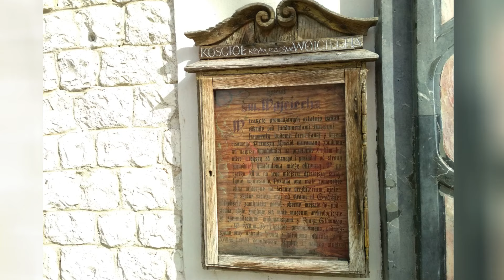Рыночная площадь (Краков) достопримечательности: мариацкий костел, суконные ряды, ратуша и мицкевич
Сегодня у нас экскурсия онлайн в Краков, Польша. Достопримечательности города Краков, центральная площадь которого является главным местом их скоплений, обязательны к посещению, если вы собрались в путешествие по Европе.  Без сомненья поездка в Польшу всегда ассоциируется з таким городом, как Краков, путешествие по миру тоже без него будет неполным.
Поэтому если перед вами стоит вопрос, что посмотреть в Польше, мы смело вам порекомендуем поехать в Краков на один день.
Рыночная площадь в Кракове — одна из самых больших средневековых площадей в Европе. Она находится в историческом центре города и занимает территорию больше сорока тысяч метров квадратных. Вся ее огромная территория является пешеходной зоной.
Краков для туристов имеет огромную историческую ценность. Дальше мы расскажем детальнее о главной площади города Краков, достопримечательности которой являются главными культурными достояниями города.
Ратушная башня — это все, что осталось от административного здания ратуши, построенной еще в 1257 году. Башня высотой 70 метров также служит смотровой площадкой, с которой открываются потрясающие панорамы Старого города.
Костел Святого Войцеха — один из самых маленьких древнейших храмов города.
Сегодня в подземной части костёла находится музей, экспозиция которого состоит из находок, сделанных археологами непосредственно на месте костёла и Рыночной площади.
Еще одна визитная карточка города, жемчужина ренессансной архитектуры, самый старый «торговый центр» – Суконные ряды. Краков в 13 веке получил Магдебургское право, тогда же и возникли первые суконные ряды, что представляли собой два ряда каменных лавок, образующих улочку в центре Рыночной площади.
Зал на первом этаже до сих пор заполнен киосками, которые сегодня вместо тканей выставляют на продажу сувениры. А на верхнем этаже располагаются выставочные залы Национального музея Кракова.
В центре Рыночной площади установлен красивый монумент одному из самых известных поляков. Адам Мицкевич (памятник в Кракове) создан по проекту скульптора Теодора Ригера и установлен в честь столетия со дня рождения знаменитого польского поэта. Это место встречи горожан и одна из визитных карточек Кракова. Что интересно, Мицкевич волею судьбы, никогда не был в этом городе.
Рыночную площадь польской столицы украшает главный католический храм – Мариацкий костел. Краков еще не был основан, когда на этом месте был возведен первый храм в готическом стиле.
Главным украшением Мариацкого костела является самый большой в мире резной деревянный алтарь, высота которого 13 метров, а ширина – 11. Над ним 12 лет трудился немецкий скульптор Вит Ствош.

Чтобы ознакомиться со всеми достопримечательностями Рыночной площади, придется потратить полдня времени, но это того стоит. Если же у вас поездка в Краков на 1 день и вам хочется еще больше красоты города Краков, что посмотреть, куда поехать можно узнать из нашей онлайн-экскурсии -  Краков за 1 день!
Наша экскурсия по Рыночной площади Кракова подошла к концу. А пока предлагаем еще немного прогуляться по улочкам этого старого польского города, ведь там еще много чего интересного…